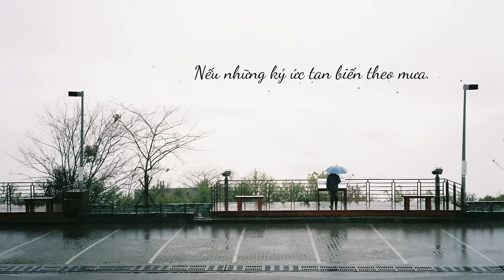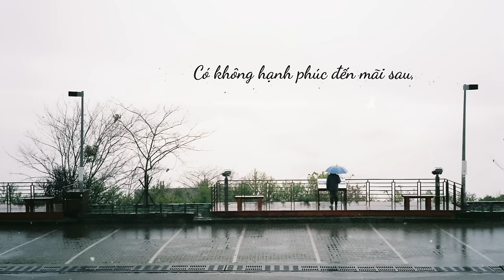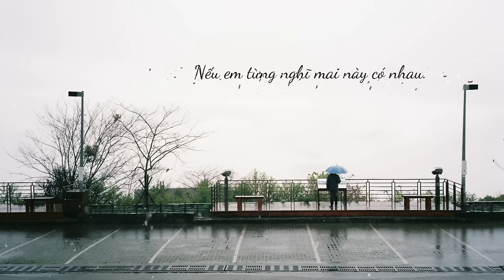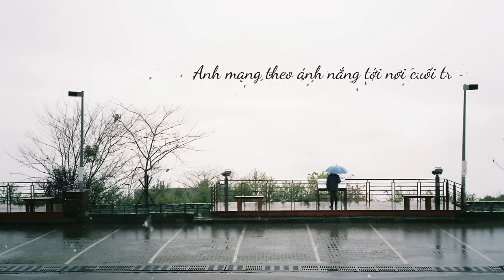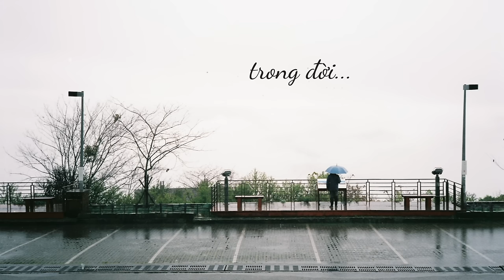Mùa Đông Chưa Bao Giờ Tới [ft. Vũ] (Lyrics) - Uyên Linh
MÙA ĐÔNG CHƯA BAO GIỜ TỚI (MV Lyrics)
UYÊN LINH (ft. VŨ)
Composer: Tạ Anh Thắng
Arranging: Hoài Sa
Mixing & Mastering: Nguyễn Hoàng Gia
MV Production: The Red Team
Kênh YouTube của ca sĩ Uyên Linh.
Mọi bản quyền đều thuộc về Uyên Linh.

LYRICS:

Nếu những ký ức tan biến theo mưa
Trong tim anh còn mang lời yêu lúc xưa
Những điều cũ đã qua, ngày mai là một ngày mới
Liệu anh có tìm được một làn hơi ấm trong mùa đông
Nếu em từng nghĩ mai này có nhau
Nếu em từng cố chôn vùi nỗi đau
Có không hạnh phúc đến mãi sau dù là trong giấc mơ
Giá ngày đó ta đừng cách xa
Giá như mọi thứ chỉ là giấc mơ qua
Chiếc hôn vội vàng, ánh mắt dịu dàng đã mãi nơi đâu
Mùa đông chưa bao giờ tới
Vì hai chúng ta hai nơi
Nỗi nhớ thêm chơi vơi đôi bờ mi ướt nhòe
Bao yêu thương chôn dấu
Buốt giá kéo dài thật lâu
Anh mang theo ánh nắng tới nơi cuối trời.

Đêm chôn sâu bao yêu dấu
Bóng dáng người giờ nơi đâu
Chỉ thấy nước mắt của em đong đầy trên mi
Người gieo bao nhiêu thương nhớ
Mãi mãi chỉ là cơn mơ
Mùa đông chưa bao giờ tới trong đời.